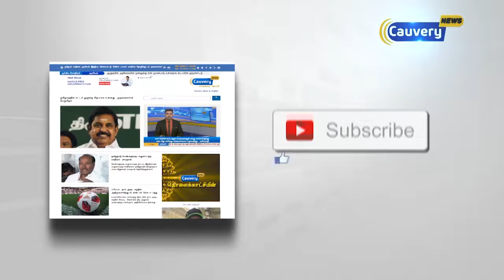10 வாக்குச்சாவடிகளில் மறுவாக்குப்பதிவு நடத்த பரிந்துரை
10 வாக்குச்சாவடிகளில் மறுவாக்குப்பதிவு நடத்த பரிந்துரை